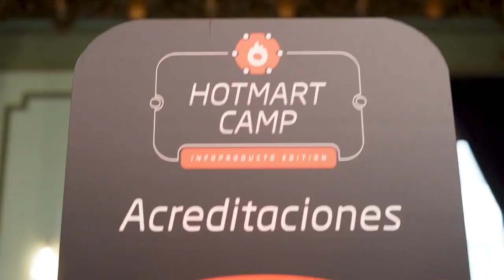Conferencia de Hotmart en Madrid by Dani Aragón